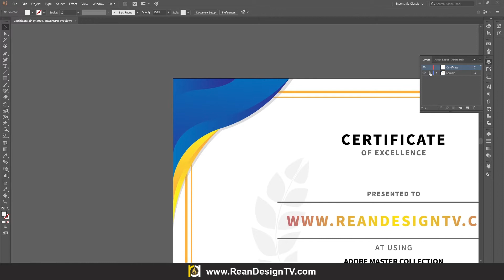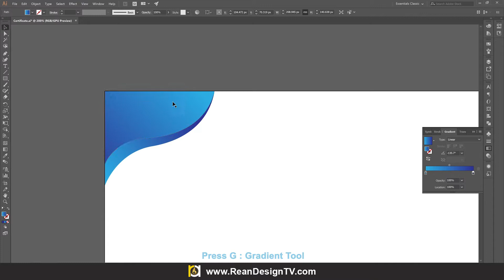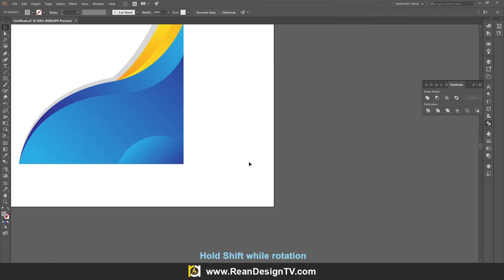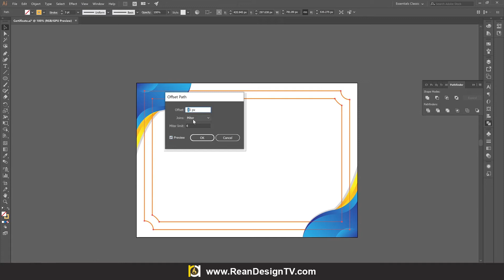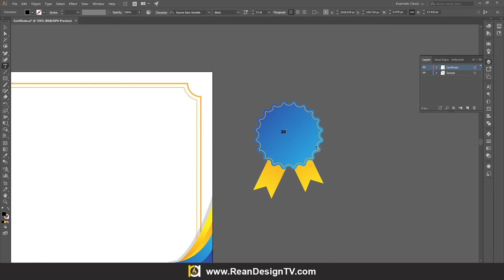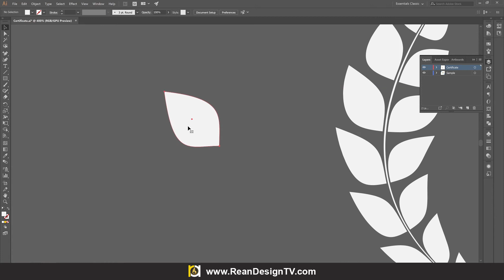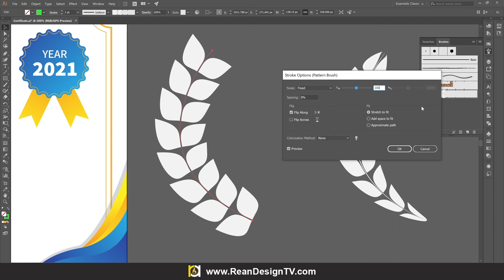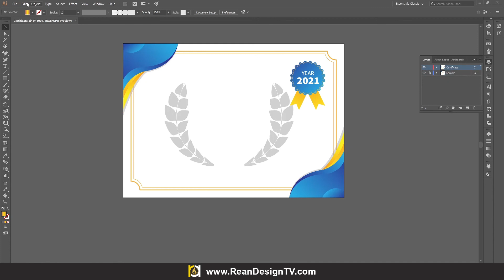How to design Certificate in Adobe illustrator